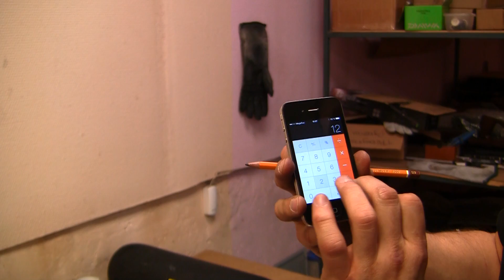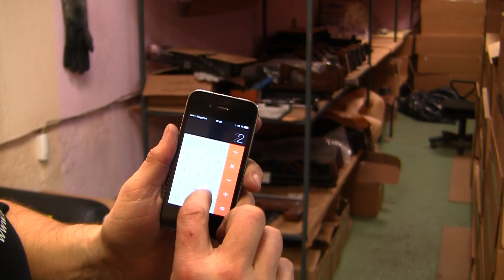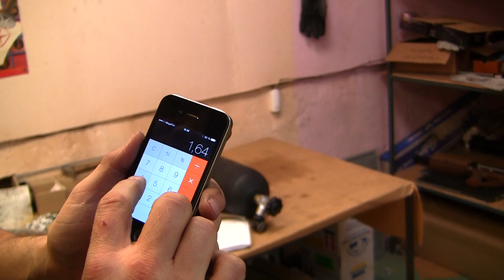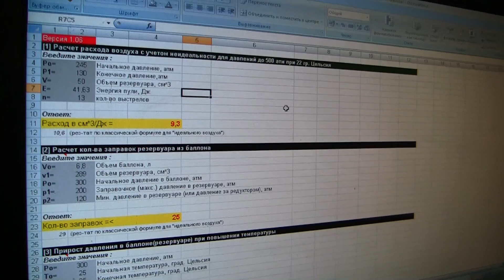Leshiy reservoir volume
Определение объёма резервуара Лешего, отстрела на количество выстрелов с заправки, определение расхода воздуха на выстрел.

Estimating the reservoir volume,  checking the shoot numbers from one fill, estimating the air consumption per shot.